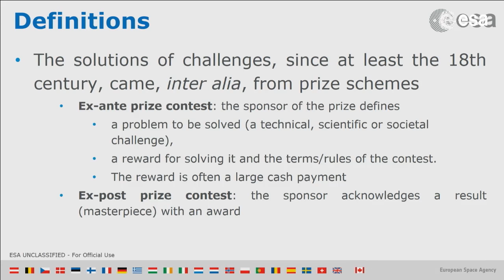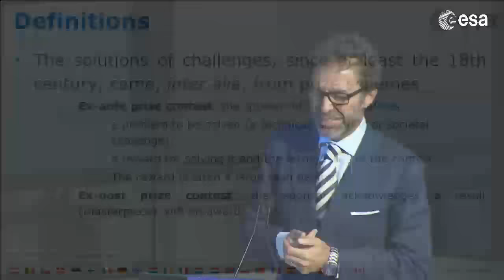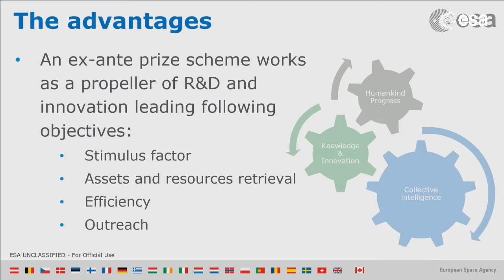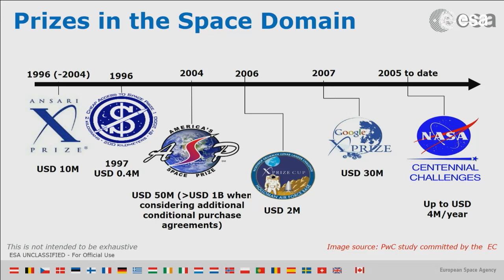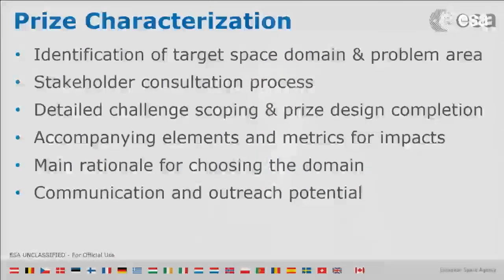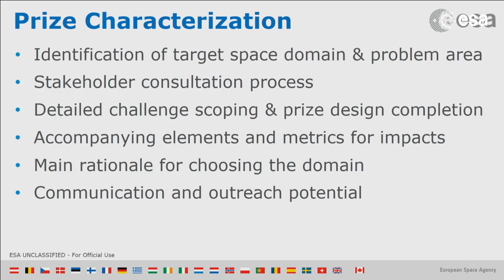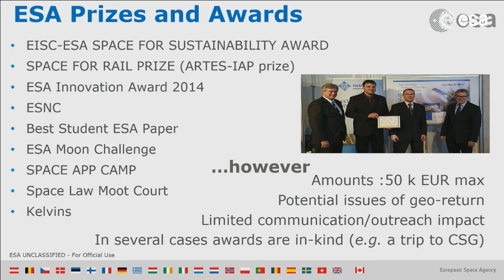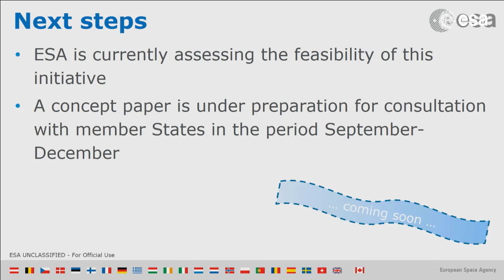Luca del Monte talks ESA Grand Challenges and prizes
Replay of Mr. Luca de Monte, ESA's Space Economy Manager, talking about the new ESA initiative &quot;ESA Grand Challenges and prizes&quot; during the Space for inspiration event in London, UK, from 14-15 September 2016.